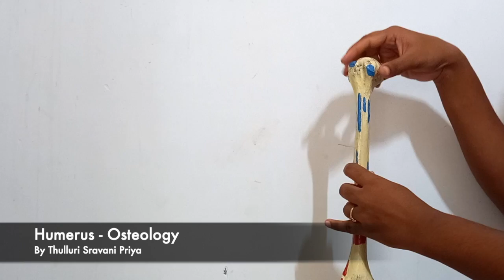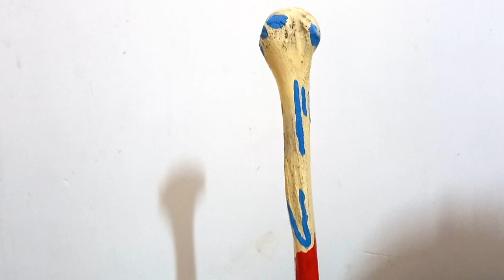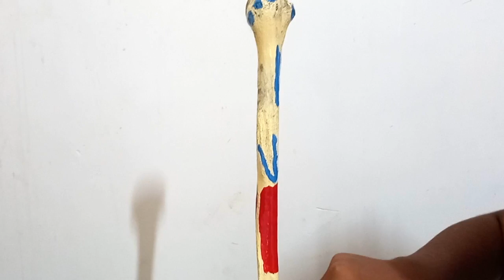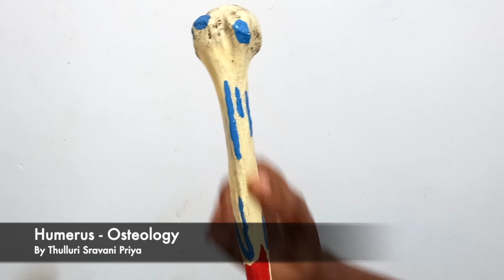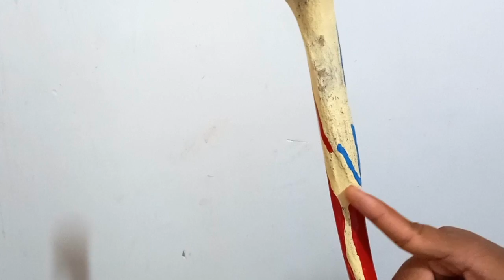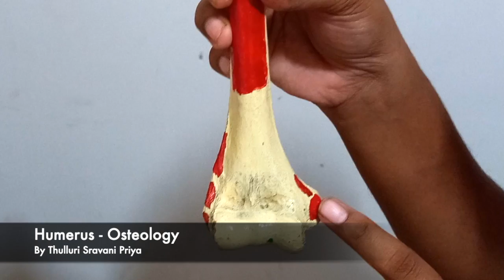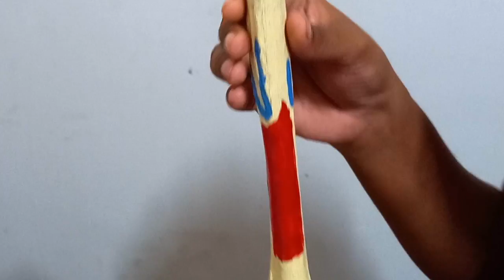Humerus Part I - General features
Humerus Part I - Osteology